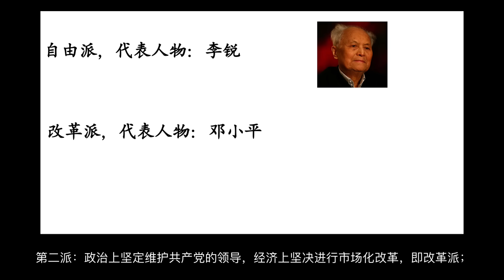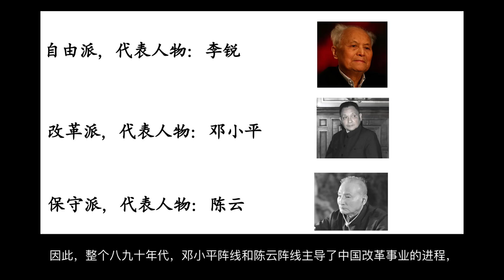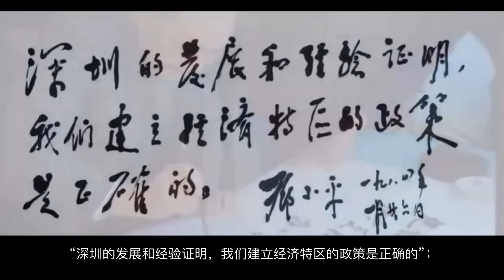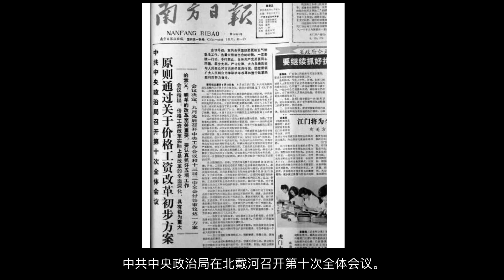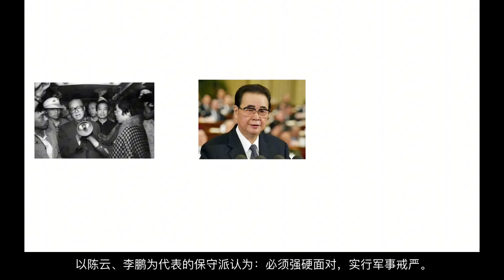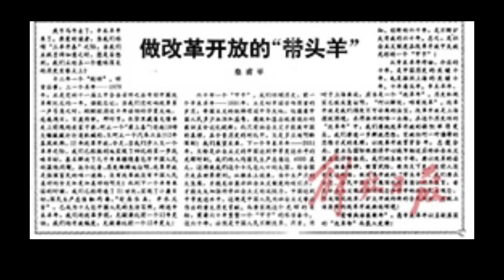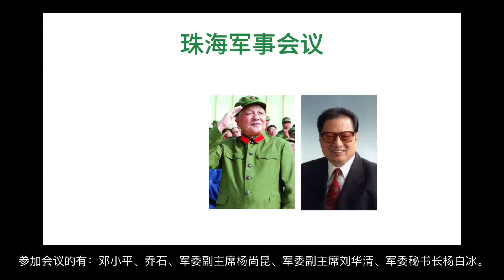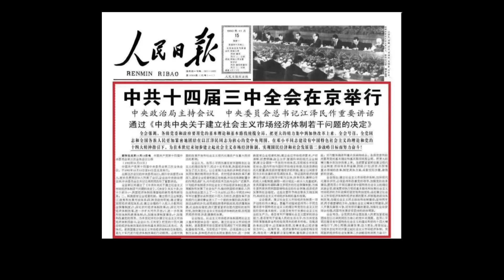从胡耀邦下台到赵紫阳下台｜邓小平 陈云之间的政争｜八九学运｜江泽民凭借什么上台？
邓小平主政时期，党内的政治斗争从未停止。胡耀邦、赵紫阳两任总书记先后因“反对资产阶级自由化不力”而下台。“六四”的暴力镇压，阻断了中国的民主化进程，同时也埋下了一颗大雷……